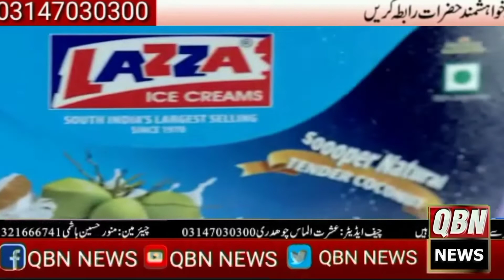ایم پی اے میاں ثاقب خورشید نے حکومت کی طرف سے قائم کیے گئے سستے گھی، آٹے سبزیوں کے سٹالز کا دورہ